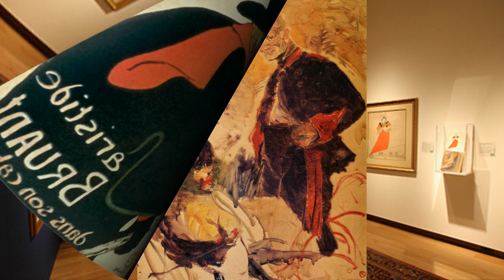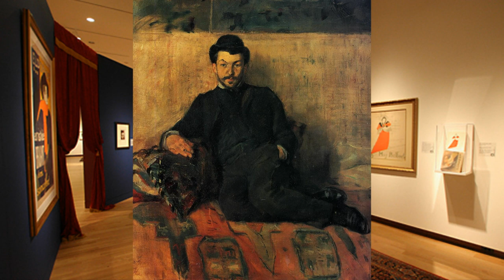Henri de Toulouse-Lautrec I FRENCH PAINTER I 1497-1543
Henri Marie Raymond de Toulouse-Lautrec Monfa was born in Albi, Tarn in the Midi-Pyrenees region of France, the firstborn child of Comte Alphonse and Comtesse Adele de Toulouse-Lautrec. An aristocratic family (descendants of the Counts of Toulouse) that had recently fallen on hard times, the Toulouse-Lautrecs were feeling the effects of the inbreeding of past generations; the Comte and Comtesse themselves were first cousins, and Henri suffered from a number of congenital health conditions attributed to this tradition of inbreeding (see below). A younger brother was born to the family on 28 August 1867, but died the following year.

At the age of 13 Henri fractured his left thigh bone, and at 14, the right. The breaks did not heal properly. Modern physicians attribute this to an unknown genetic disorder, possibly pycnodysostosis (also sometimes known as Toulouse-Lautrec Syndrome), or a variant disorder along the lines of osteopetrosis, achondroplasia, or osteogenesis imperfecta. Rickets aggravated with praecox virilism has also been suggested. His legs ceased to grow, so that as an adult he was only 1.54 m (5 ft 1 in) tall, having developed an adult-sized torso, while retaining his child-sized legs, which were 0.70 m (27.5 in) long. He is also reported to have had hypertrophied genitals.

Physically unable to participate in most of the activities typically enjoyed by men of his age, Toulouse-Lautrec immersed himself in his art. He became an important Post-Impressionist painter, art nouveau illustrator, and lithographer; and recorded in his works many details of the late-19th-century bohemian lifestyle in Paris. Toulouse-Lautrec also contributed a number of illustrations to the magazine Le Rire during the mid-1890s.

Toulouse-Lautrec was drawn to Montmartre, an area of Paris famous for its bohemian lifestyle and for being the haunt of artists, writers, and philosophers. Tucked deep into Montmartre was the garden of Monsieur Pere Foret where Toulouse-Lautrec executed a series of pleasant plein-air paintings of Carmen Gaudin, the same red-head model who appears in The Laundress (1888). When the nearby Moulin Rouge cabaret opened its doors, Toulouse-Lautrec was commissioned to produce a series of posters. Thereafter, the cabaret reserved a seat for him, and displayed his paintings. Among the well-known works that he painted for the Moulin Rouge and other Parisian nightclubs are depictions of the singer Yvette Guilbert; the dancer Louise Weber, known as the outrageous La Goulue ("The Glutton"), who created the "French Can-Can"; and the much more subtle dancer Jane Avril.

Toulouse-Lautrec spent much time in brothels, where he was accepted by the prostitutes and madams to such an extent that he often moved in, and lived in a brothel for weeks at a time. He shared the lives of the women who made him their confidant, painting and drawing them at work and at leisure. Lautrec recorded their intimate relationships, which were often lesbian. A favourite model was a red-haired prostitute called Rosa la Rouge from whom he allegedly contracted syphilis.

Toulouse-Lautrec gave painting lessons to Suzanne Valadon, one of his models (and possibly his mistress as well).

An alcoholic for most of his adult life, Toulouse-Lautrec was placed in a sanatorium shortly before his death. He died from complications due to alcoholism and syphilis at the family estate in Malrome, fewer than three months before his 37th birthday. He is buried in Verdelais, Gironde, a few kilometers from the Chateau of Malrome, where he died.